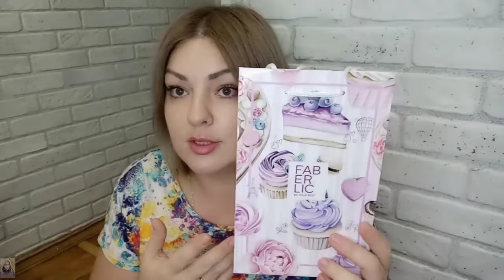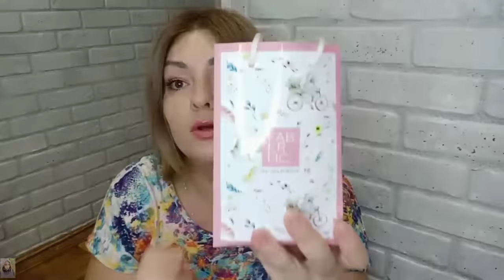❤️ FABERLIC ЗАКАЗ НА 100 БАЛЛОВ ПО 17 КАТАЛОГУ / СПЛОШНЫЕ НОВИНКИ 😍 ЗАКАЗАЛА ВСЁ 💯‼️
ВСЕМ ПРИВЕТ!!!
В этом видео вместе с вами распакуем заказ в компании ФАБЕРЛИК по 17 каталогу, много новинок! Термобелье для девочек, тапочки фаберлик, водолазка из рельефного трикотажа, серия Lovely moments "заяц года", шерстяные носки фаберлик, новые гели для душа и кремы для рук, соль для ванны с пеной фаберлик, новая серия Zima, faberlic home цветочно-цитрусовый микс, переводные наклейки для дизайна ногтей, новые подарочные пакеты, масло и сушка для ногтей, шампунь питательный алоэ и крапивный укрепляющий, Aromio happy и многое другое!